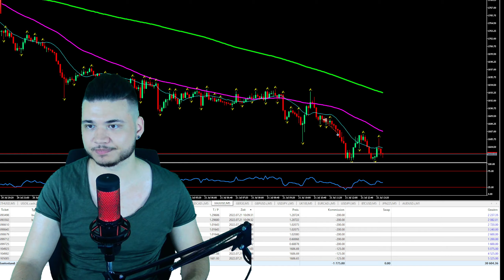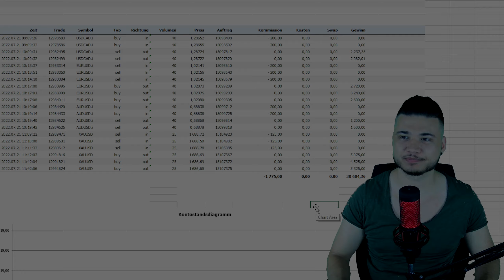Mein bester Tradingtag 30k Profit by Traderlife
Sparen Sie 7,5% mit dem Code: traderlife

00:00 - 02:35: Traderlife stellt sich vor und kündigt die Präsentation seiner besten Tradingergebnisse an.
02:35 - 05:12: Traderlife erläutert seinen USD/CAD-Trade und die Entscheidung, keinen Stop-Loss zu setzen.
05:12 - 07:45: Traderlife erklärt seinen EUR/USD-Trade und seine antizyklische Handelsstrategie.
07:45 - 10:40: Traderlife präsentiert seinen AUD/USD-Trade, bei dem er auf einen Rebound setzte.
10:40 - 13:25: Traderlife beschreibt seinen Gold-Trade und seine Überzeugung, dass der Markt weiterhin abwärts geht.
13:25 - 14:15: Traderlife zieht ein Resümee über seine Gewinne und beendet das Video.

CFDs sind komplexe Instrumente und bergen ein hohes Risiko, durch Hebelwirkung schnell Geld zu verlieren. Zwischen 74-89% der Konten von Privatanlegern verlieren beim Handel mit CFDs Geld. Sie sollten sich überlegen, ob Sie verstehen, wie CFDs funktionieren und ob Sie es sich leisten können, das hohe Risiko einzugehen, Ihr Geld zu verlieren. Im genannten Video handelt es sich um keine Anlageberatung, sondern um meine persönliche Meinung. Alles was darin vorkommt, könnte auch komplett falsch sein.